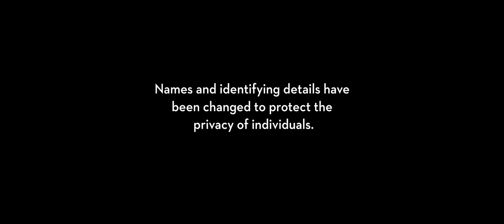SWITCH the Series: The Four Oxen (Episode 3)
Belladonna decides that the only way to deal with the women at work is to divide and conquer.  Elizabeth puts her trust in the wrong person.

This multi award-winning series is based on a true story and has received awards and honors in the US and around the world, including top honors from New York Women in Film and Television (NYWIFT) for creator and star Stavroula Toska.

Series Directed by: Stavroula Toska, Cady McClain, Laurie Weltz, Katie Maguire